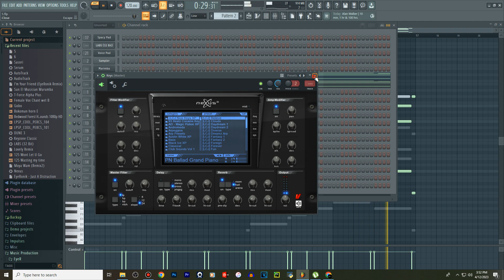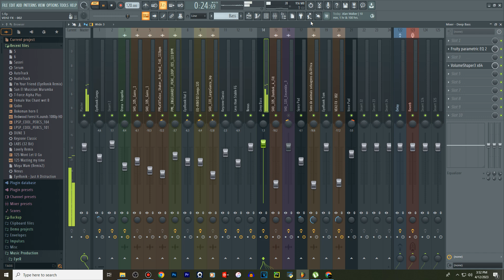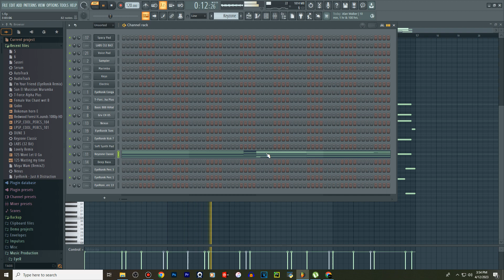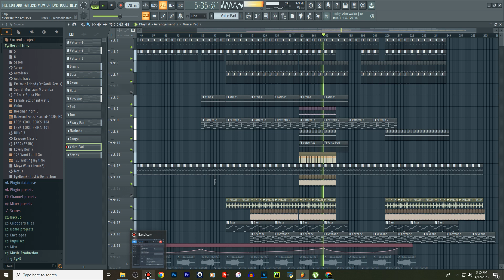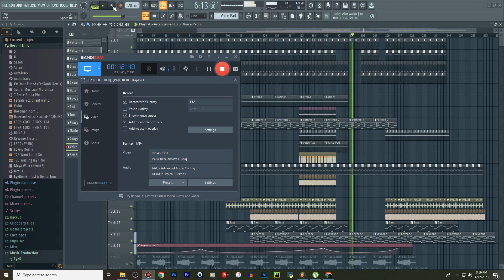How To AfroTech In 2023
Hoodie: R350
Sweater: R350
Bucket Hat: R150
Golf T-shirt: R250
T-shirt: R200

BOOK A ONE ON ONE CONSULTATION OVER WHATSAPP AND LET ME HELP YOU IMPROVE YOUR PRODUCTION IN WHATEVER CATEGORY IN NEED THE MOST HELP.

R150 - 30 MINUTE SESSION

ENCOURAGE ME TO CREATE MORE CONTENT BY DONATING TOWARDS THIS CHANNEL:
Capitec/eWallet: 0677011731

Huge thanks to patreons:
Yanga Zazaza
Obakeng Letsogo